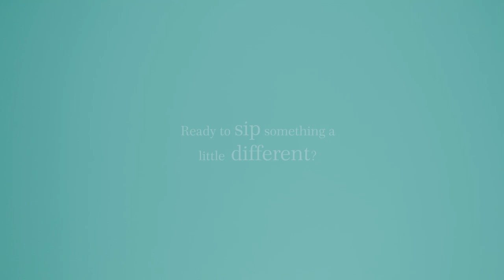Fortnum & Mason White Wine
With Christmas edging ever closer, stock up your cellars with a truly extraordinary selection of celebration-ready Fortnum's label wines – and for a limited time, enjoy 25% off your order when you buy six or more bottles. A very merry festive season starts here!